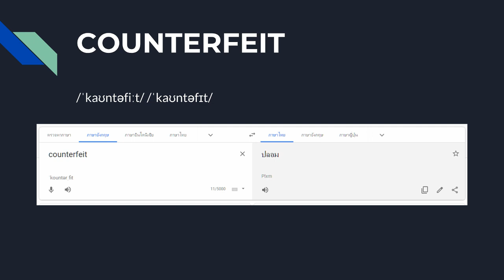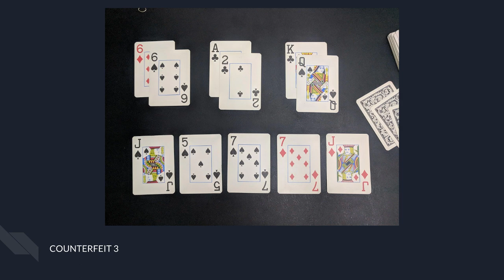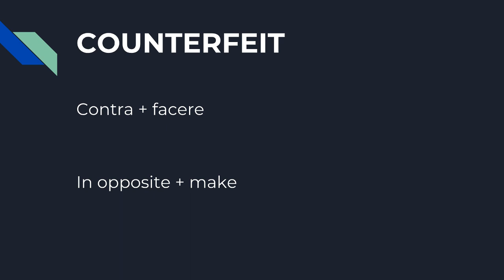ศัพท์ทางการไพ่ พูดอะไรกันวะ - COUNTERFEIT